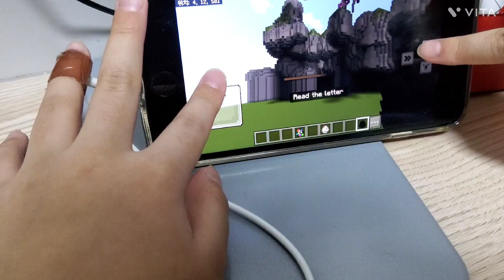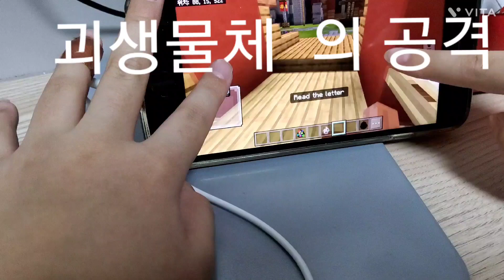( 극장판) 괴생물체 공격 예고편